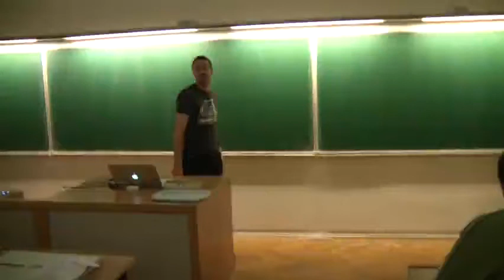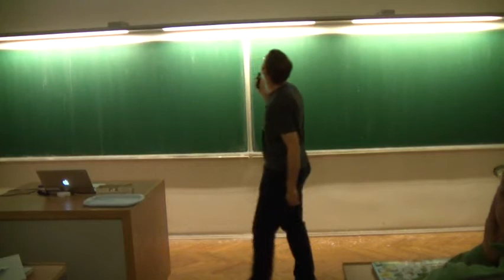Lukáš Křečan / hrátky s clusterem / lightning talk